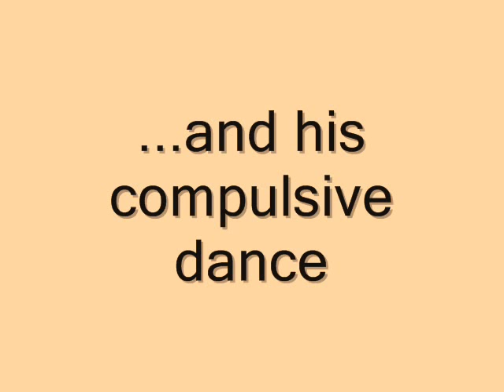Clinic "The Scythe"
The Scythe è presa dall'ultima uscita discografica dei Clinic: Funf! Una interessantissima raccolta di B-Sides. In questo video che ho fatto c'è un ospite d'onore davvero speciale...vedere per credere!